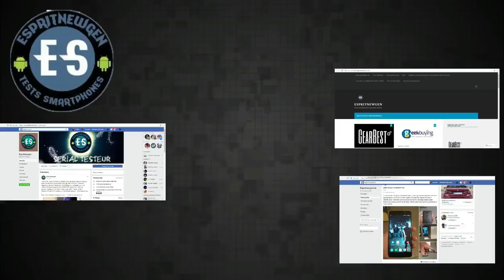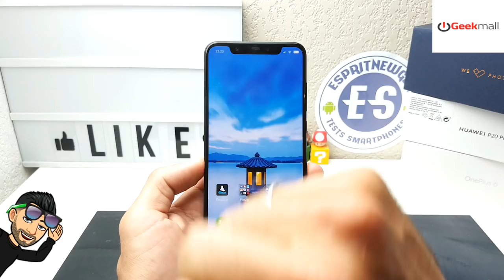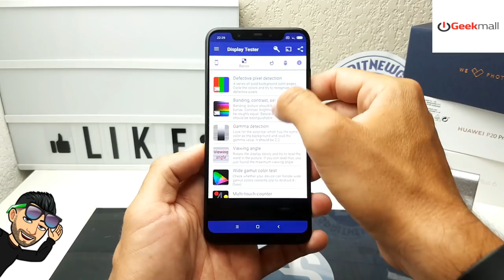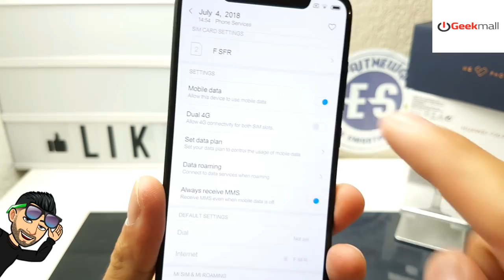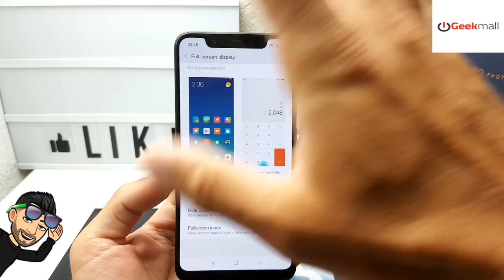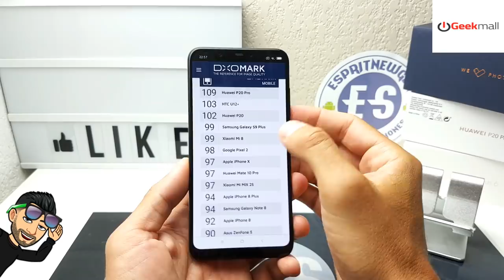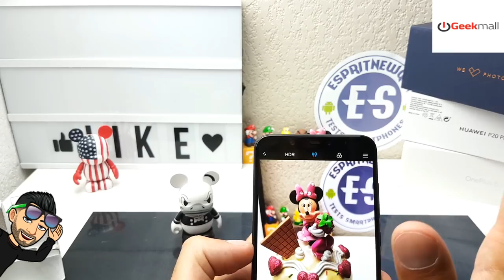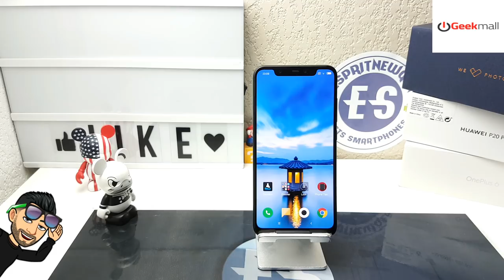Xiaomi Mi8 le test : une vrai réussite, le moins cher des Snapdragon 845.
Merci de nous signaler si le Lien ne marche plus 😉

-lien Geekmall

lien gearbest

lien amazon

Code de réduction 'Espritnewgen'

Caractéristique du smartphone :

● Xiaomi Mi 8 4G Phablet 6.21 inch MIUI 9 Snapdragon 845 Octa Core 2.8GHz 6GB RAM 64GB ROM Fingerprint Sensor 3400mAh Built-in
● Display: 6.21 inch 2248 x 1080 pixels
● CPU: Snapdragon 845 Octa Core 2.8GHz
● System: MIUI 9
● Storage: 6GB RAM + 64GB ROM
● Cameras: 12.0MP + 12.0MP dual back cameras and 20.0MP front camera
● Sensors: Ambient Light Sensor, Proximity Sensor, Gyroscope, Accelerometer, Geomagnetic Sensor, Distance Sensor, E-compass, Hall Sensor
● Features: GPS,Glonass, Beidou, Galieo
● Bluetooth:5.0
● SIM Card: dual Nano SIM, dual standby

Networks:
● GSM B2 / B3 / B5 / B8, CDMA 1X/EVDO BC0
● WCDMA B1 / B2 / B4 / B5 / B8 TD-SCDMA B34 / B39
● FDD-LTE B1 / B2 / B3 / B4 / B5 / B7 / B8 / B12 / B17 / B20, TDD-LTE B34 / B38 / B39 / B40 / B41

-Nous conctacter:

Contact marketing :
Skype : live:vivleceliba